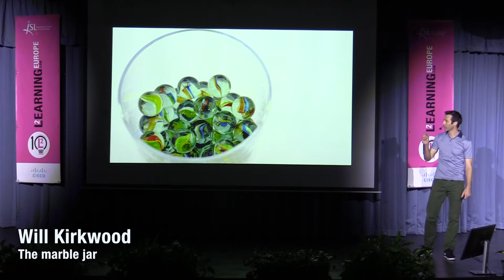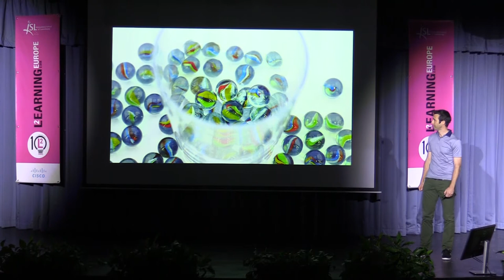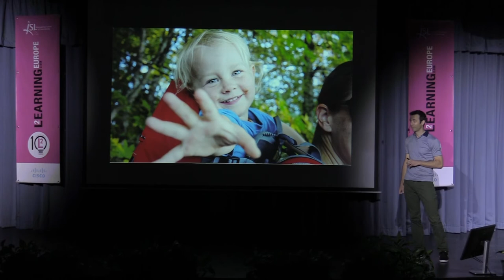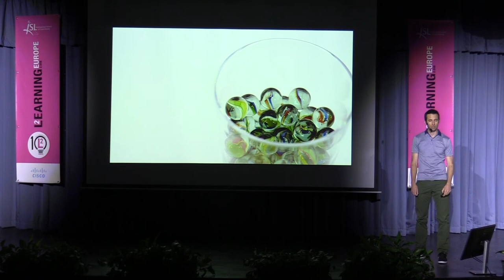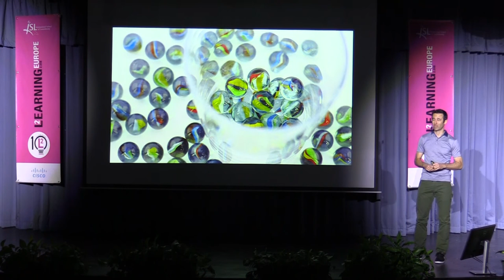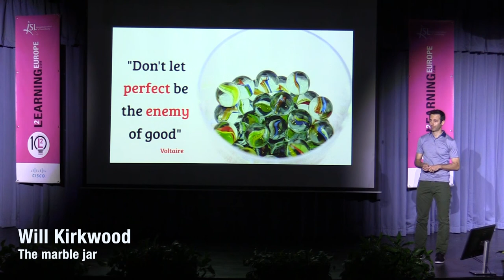L2 Talks Will Kirkwood